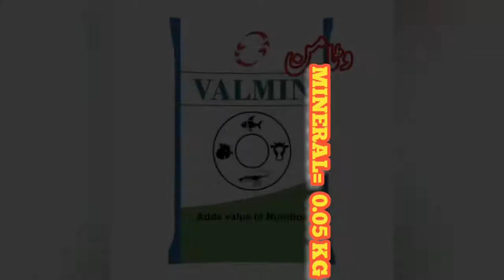17% CP wanda || COMMERICAL WANDA RECIPE || گائیں اور بھینسوں کا دودھ بڑھانے والا سستا وانڈا || F&F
Milk wanda
Milk wanda RECIPE
Commerical wanda recipe
Sassta wana bana ka tareeqa
Wanda banye
17% protien wanda